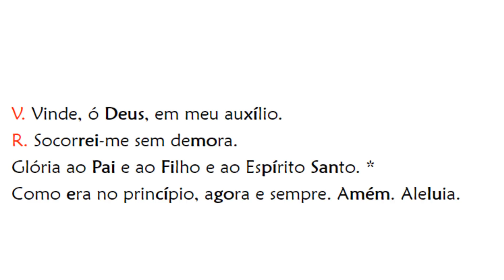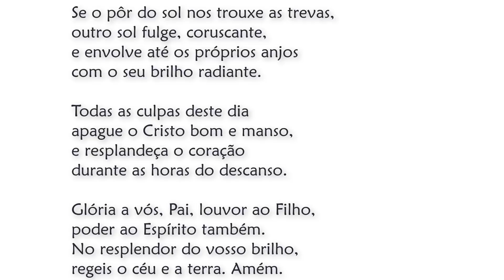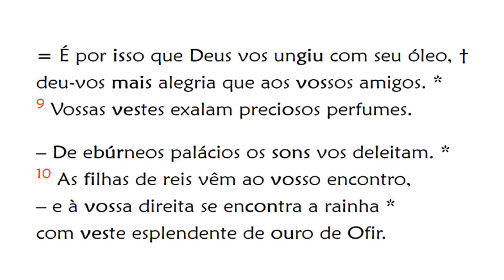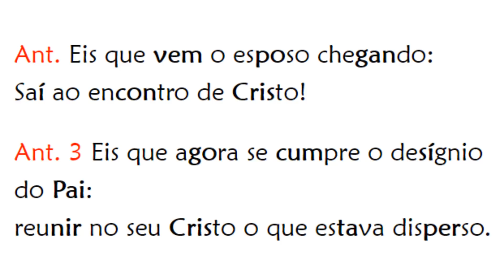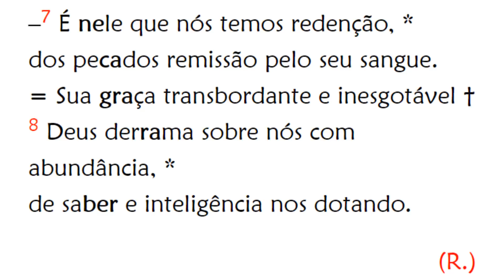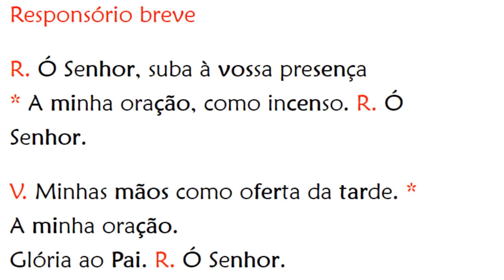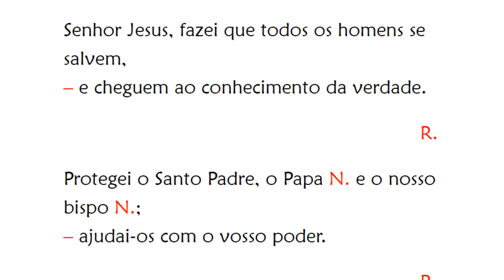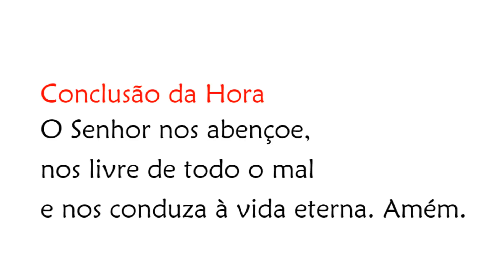Vésperas de Segunda-feira da 14ª Semana do Tempo Comum